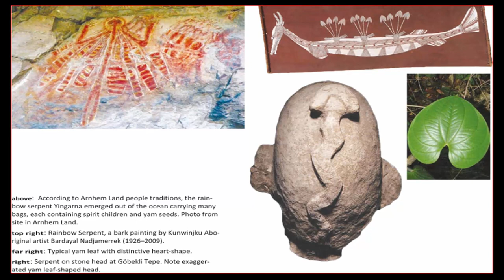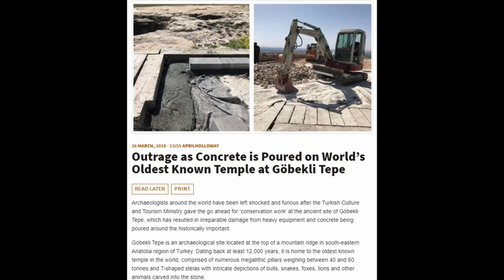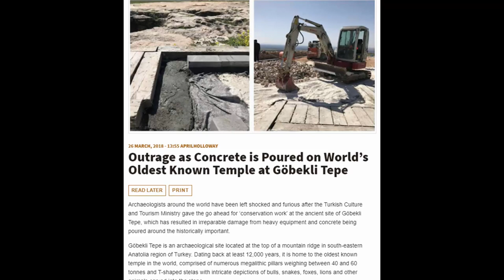Australian Aboriginals Built Gobekli Tepe?